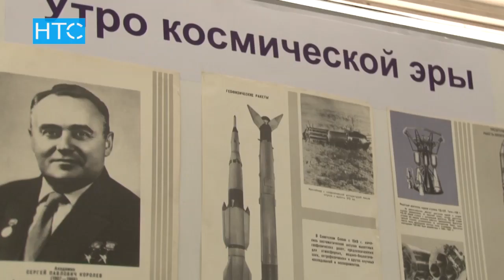Вклад кыргызстанских ученых в развитие космических технологий / 12.04.17 / НТС